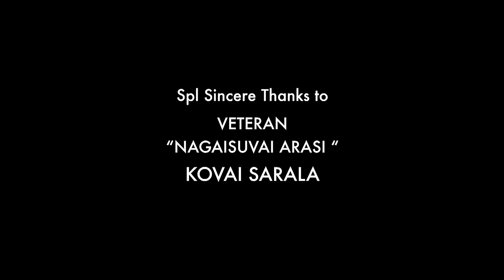Chennai to Mount Kailash Trip | Kailaya Malai | Yathra Time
Chennai to Mount Kailash | Kailaya Malai | Yathra Time